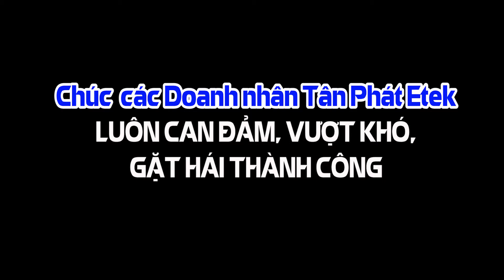Ghi nhanh không khí kỷ niệm ngày Doanh nhân tại Tân Phát Etek 2021